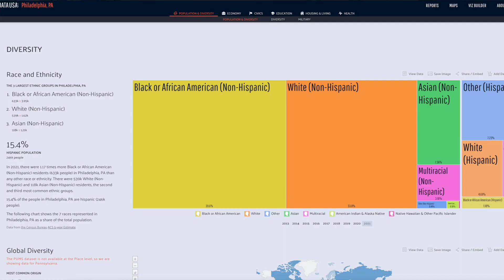What It's Like Being a Real Estate Agent (Realtor) in Philly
What's It Like Being a Real Estate Agent  (Realtor) in Philly